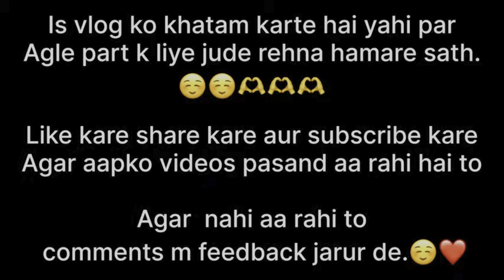Badrinath ka rashta tut gaya😭 Aur Rishikesh bhi nahi ja paye 😭| kedarnath Yatra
Kedarnath Yatra 2023 | Kedarnath Tour Guide Vlog | Sonprayag To Kedarnath 16km Trekking | Kedarnath
Kedarnath Yatra 2023 | Kedarnath Tour | Kedarnath Yatra Cost | Kedarnath Yatra Complete Information
Kedarnath Yatra 2023 | Kedarnath Dham | Kedarnath Tour Plan | Kedarnath Yatra Complete Information
केदारनाथ बजट यात्रा मात्र 3000 में | A-Z kedarnath Budget Trip Plan | Kedarnath in Snowfall Season
kedarnath Yatra weather update |
KEDARNATH YATRA 2023 🕉️🙏🏻 | BHT HI JYDA ACCHE DARSHAN HUYE 😍
Kedarnath trek | Kedarnath Yatra 2023 | Gaurikund to Kedarnath Yatra Trek Route Explore
Triyunarayan yatra | shiv parvati vivah sthal | shiv ji ki sadi | parvati ji ki sadi | shiv parvati ji ki sadi